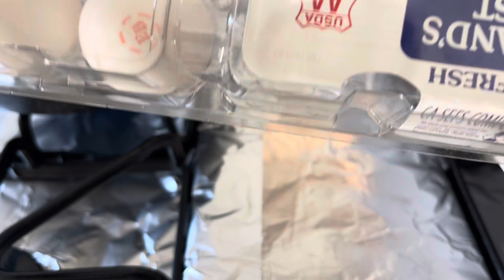Chilaquiles rojos estilo rancho para mi vecino 😀😀😀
Hola amigos hoy le cosine a mi Becino mis chilaquiles a mi estilo de racho 🥰🥰🥰